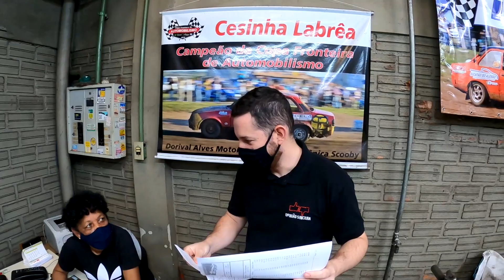Nosso carro de 10 mil reais sai da oficina! Fiat Marea volta a andar depois de algumas semanas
Quem está acompanhando a saga do carro barato sabe que nós compramos um Fiat Marea SX ano 2007 equipado com motor 1.6 16V para mostrar para vocês as dificuldades que se encontra ao comprar um carro de 10 mil reais. No nosso caso resolvemos retificar o motor, arrumar os freios, consertar a suspensão e  agora a nossa lasanha sobre rodas ficou pronta!
Nos acompanhe em mais um episódio dessa saga maluca em busca do carro completo, barato e confiável! E sim, um Fiat Marea pode ser uma boa compra mas é necessário entender onde ele incomoda, quais são os problemas mais comuns, antes de fazer a sua compra.

Mecânica Dorival
R. Erechim, 296 - Nonoai, Porto Alegre - RS

Parceiros (links no primeiro comentário):
Virgola
Klaue Corretora de Seguros
Carro Favorito